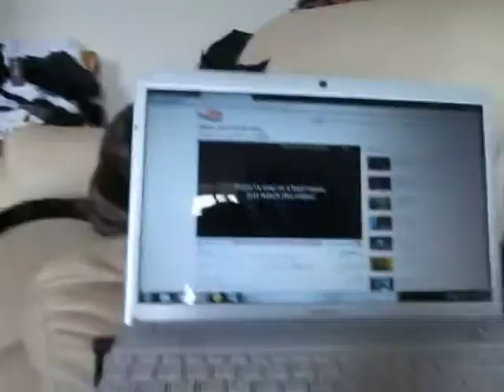tippy top the cat talking to kittens on the laptop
kittens on the laptop are meowing for there food my baby tippy meows back and starts walking to her food then sees there not following... she then gets confused y she cant get to them... so cute :-Dhope you like..!:-)